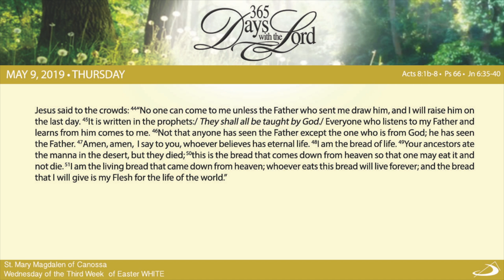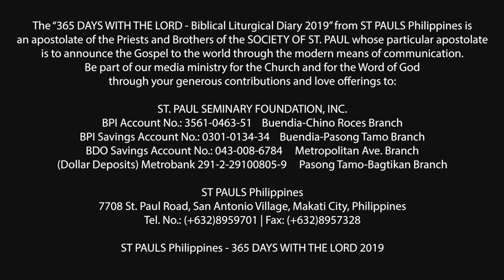365 DWTL | Thursday of the Third Week of Easter | May 9, 2019